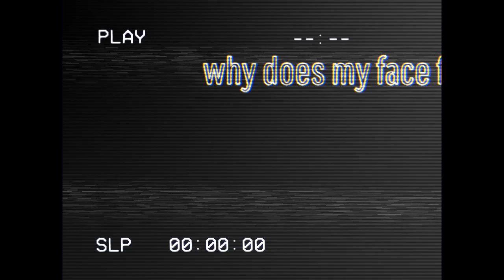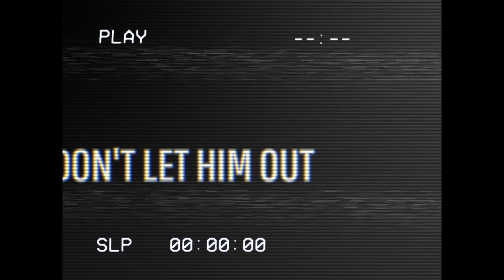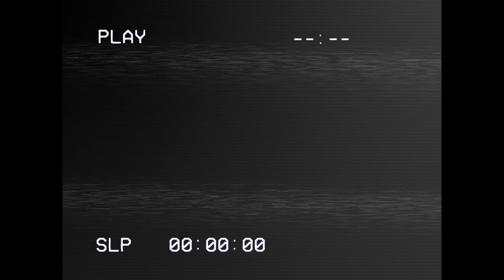faceless.Ayato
demo - teaser.Ayato - Genshin Impact

(Based off of the "Faceless Ayato" Tik-Toks)